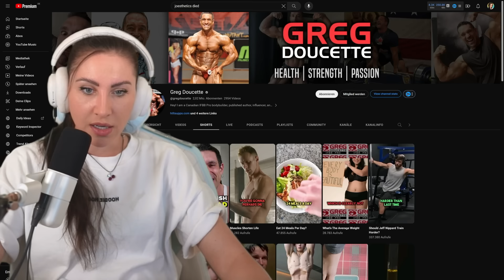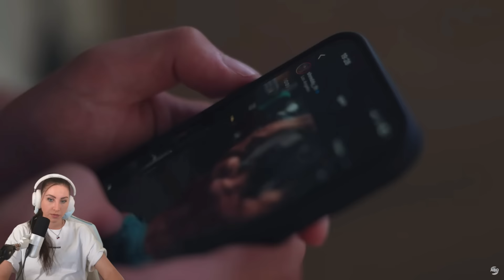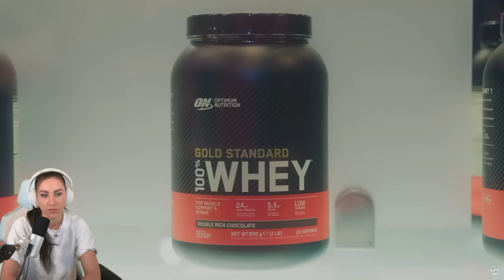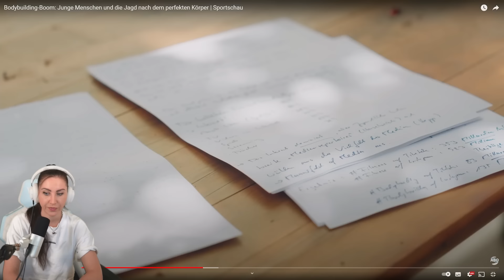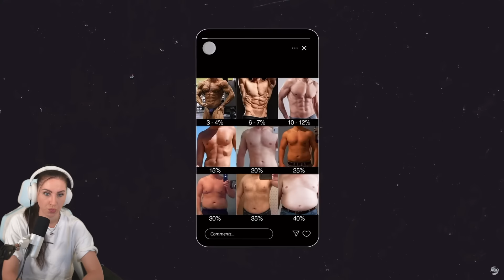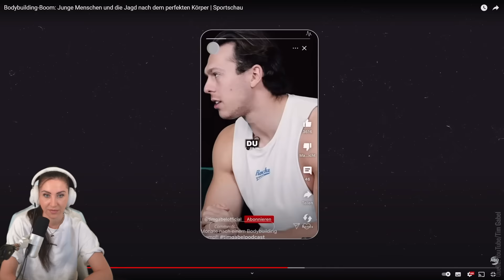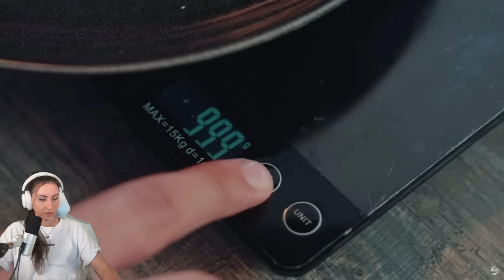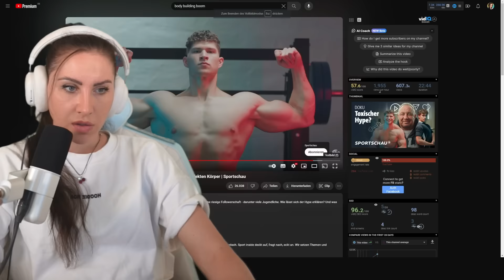Das kranke Body Image der Männer! Hört auf Markus Rühl!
Immer mehr wollen es: Bodybuilder/Fitness Influencer werden. Doch dieser "Traum" ist für viele gar nicht so toll, wie sie anfangs dachten. Dennoch will der 17 Jährige Noel in diese Branche einsteigen und zeigen wozu er fähig ist. In dieser tollen Doku wird so einiges offengelegt und ich habe auch sehr viel dazu zu sagen. Viel Spaß! Eure Jasmin

  ►DAS IST DRIN:
-2x RGB Lüfter für hinten und oben
-Windows 10

   SCHREIBTISCH EQUIPMENT
*►Handy Halterung